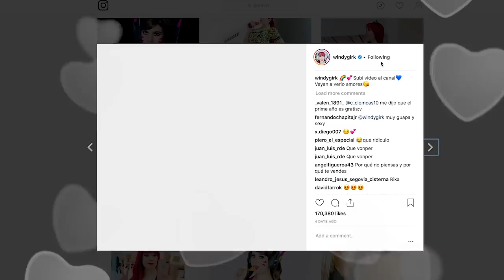Arrestaron A Mi Hater